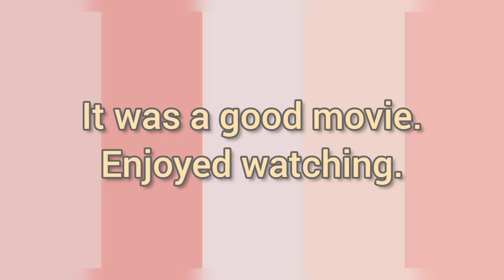WATCHED AVATAR MOVIE || We went to church then watched Avatar @jaynjoy vlog 432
Watched Avatar Way of Water

It's been a week now since it snowed but the snow have not cleared yet due to the freezing weather.

We attended Sunday Mass first before we watch the movie. The movie lasted about 3 hours. It was a good movie though we rated it as 7 out of 10. We are expecting big fight scenes. We enjoyed the movie showing the love for the children.

Musician: Xuxiao